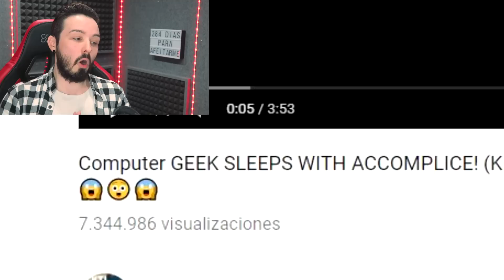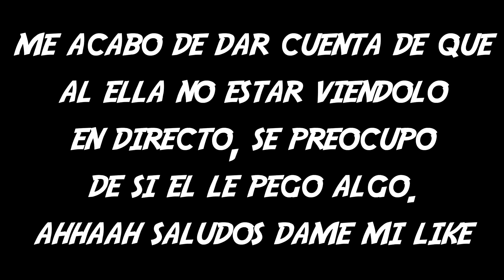NOVIA ATRAPA A SU FRIKY NOVIO CON OTRA [FINAL N0P0R]